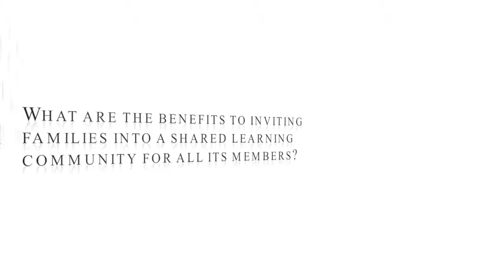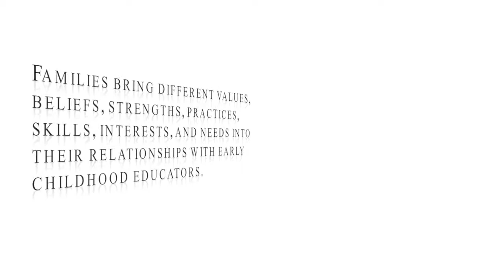CompSAT FCE - Family and Community Engagement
This video is about CompSAT FCE - Invitation to Family and Community Engagement.